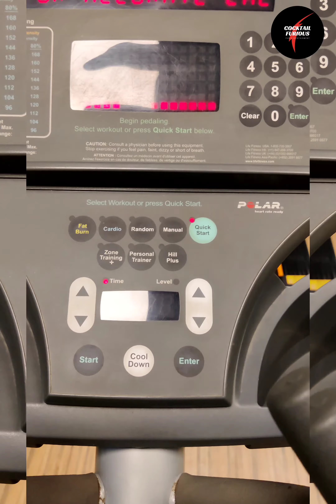Day 3 - My Weight Loss Theory 🙌 | Mudiyala🙄 | Met my Subscriber out of no where 👍Thank you Balaji 🤝